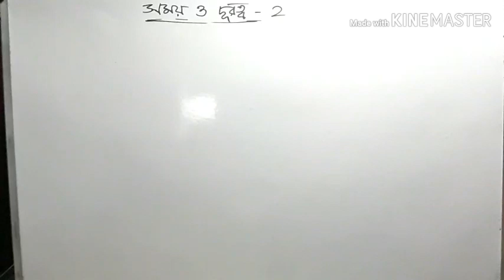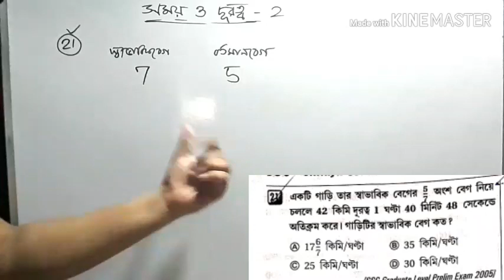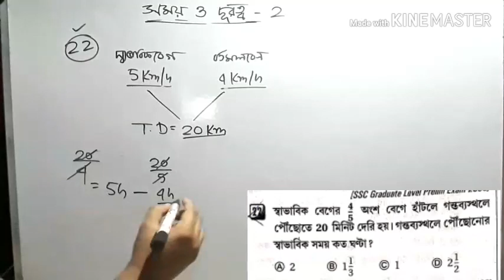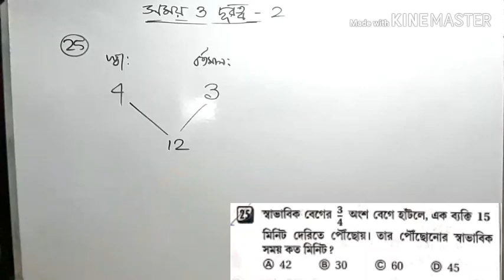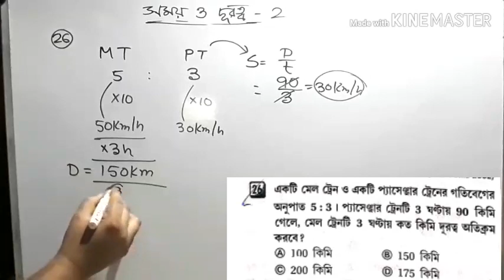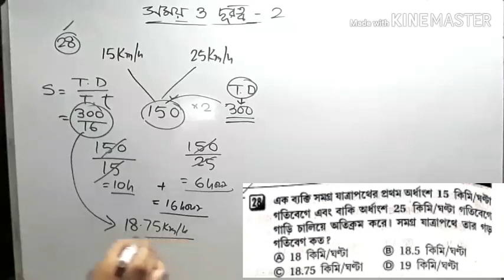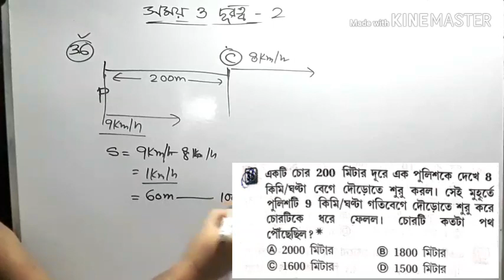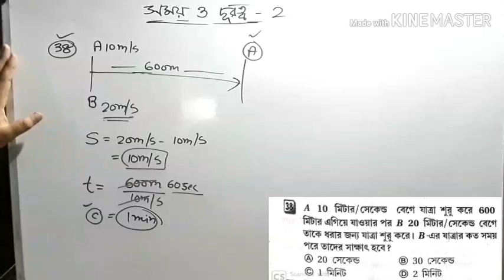সময় ও দূরত্ব/ পার্ট 2/ যে অংক গুলো পরীক্ষায় আমাদের বিপদে ফেলে সেগুলির সহজ পদ্ধতিতে সমাধান